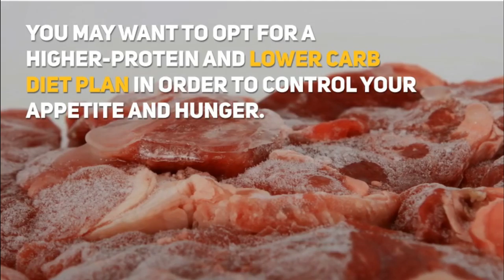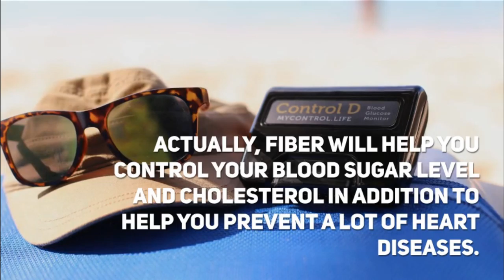Healthy benefits | by Shoppie world